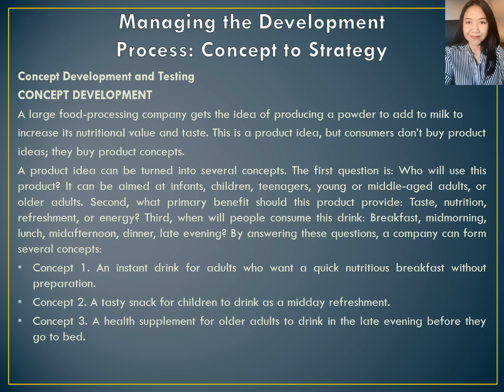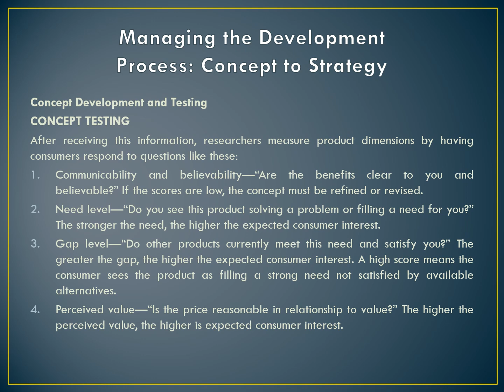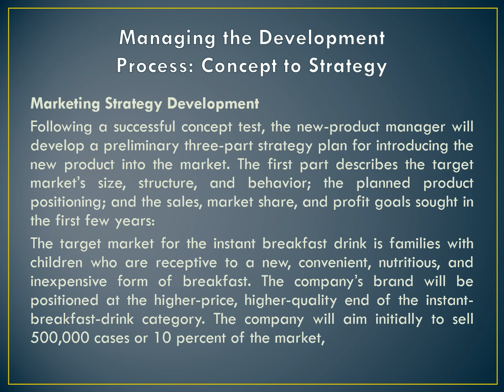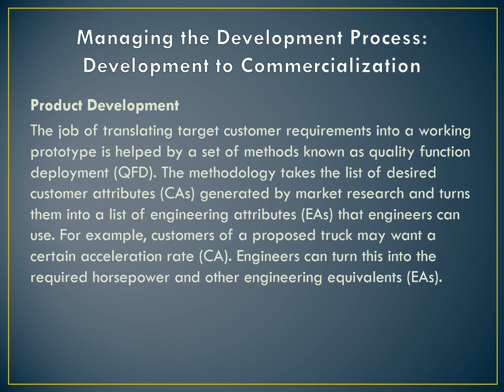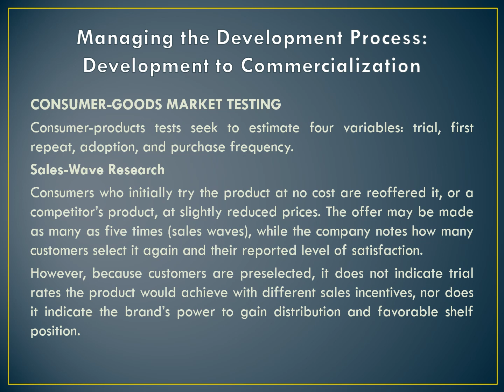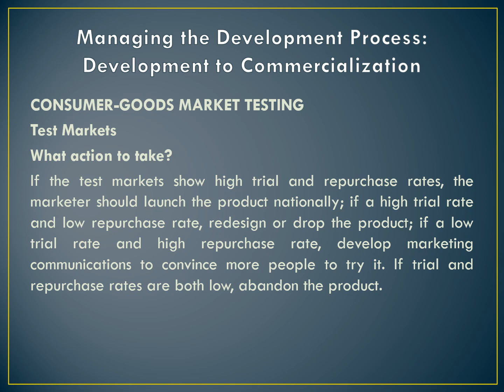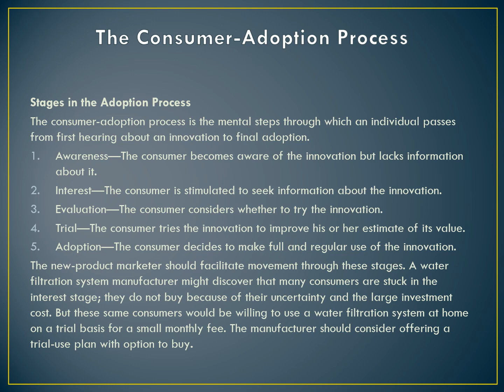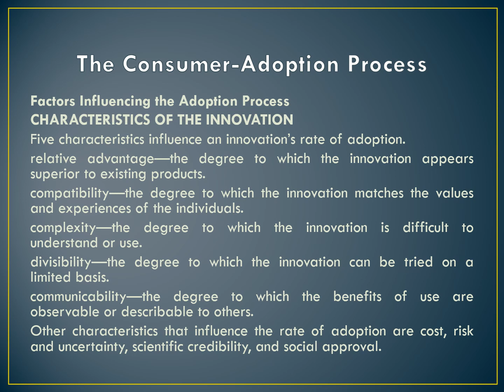MEMPERKENALKAN PENAWARAN PASAR BARU (PART 2)_C5_Th.2022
Materi: Memperkenalkan penawaran pasar baru
Topik:
1. Apa cara terbaik untuk mengelola proses pengembangan produk baru?
2. Faktor-faktor apa yang mempengaruhi tingkat difusi dan adopsi konsumen terhadap produk dan layanan yang baru diluncurkan?